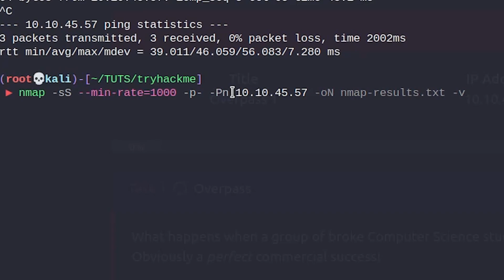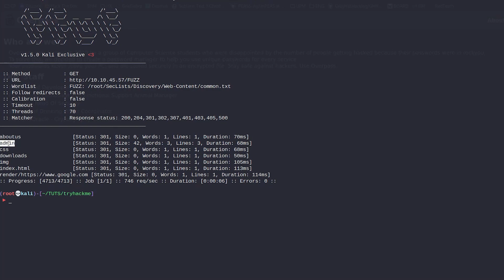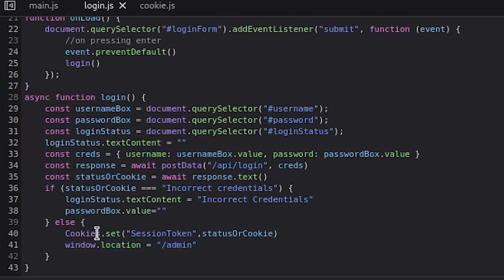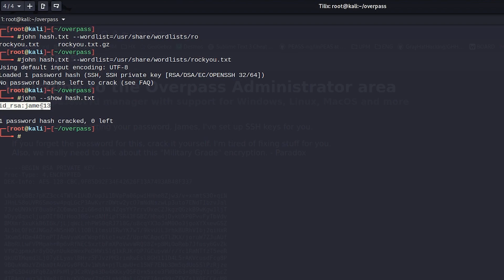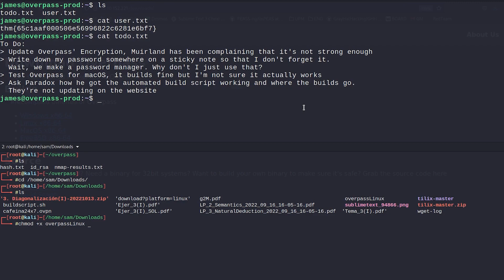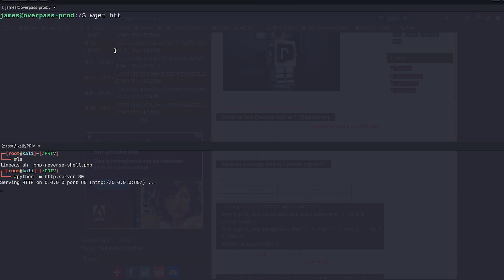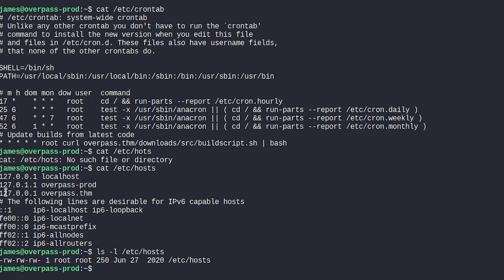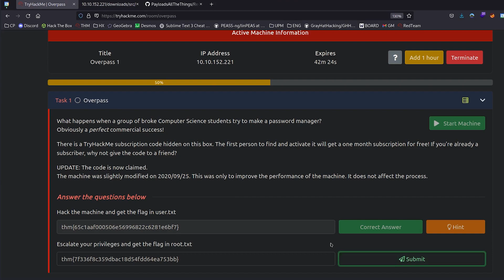Vulnerando el Crontab y Domando JavaScript en TryHackMe!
Cookie Authentication ByPass | Abusando del CronTab | Overpass - TryHackMe solucion Kali Linux
Holaaa, en esta ocasión vamos a resolver la máquina de TryHackMe: Overpass (Gratis). Solución explotando cookies vulnerables (Javascript Domado). Esto pasa porque los desarrolladores confian en la información que devuelve el servidor. Por tanto, podemos editar las cookies o capturar la información con BurpSuite (o de la forma fácil como enseño en el video tutorial mega 1 link java 100% Real) y burlar estas comprobaciones jijijiji.

H4ck1ng kali linux 2023. Creando servidores python, crackeando un id_rsa con john.

Para escalar privilegios utilizamos la herramienta linpeas pero era mas fácil
haciendo asi: cat /etc/crontab xd

creamos servidores python para subir cosas y descargar un reverse shell de bash por TCP.

Programar primer juego en JAVA Java: Programar juego en Java 2020